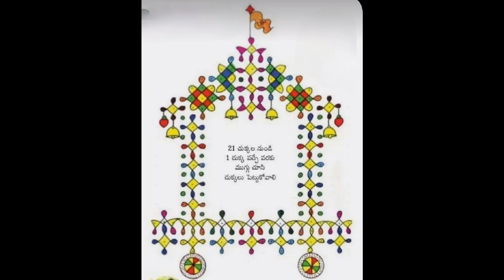50+ రథం ముగ్గులు | latest ratham rangoli designs 2023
latest ratham rangoli designs @HemasFashionandKitchen